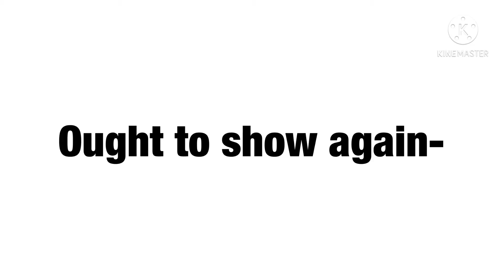Radio| animation meme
I tried a new style with paper tweening because I am suffering from pen loss